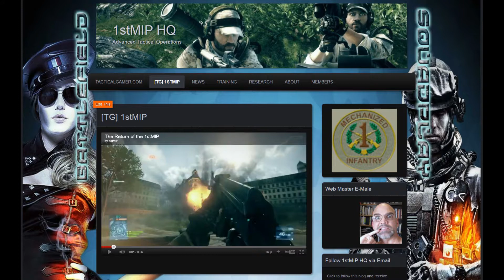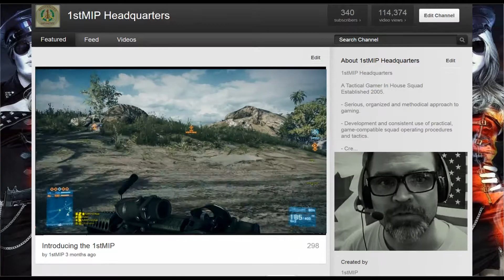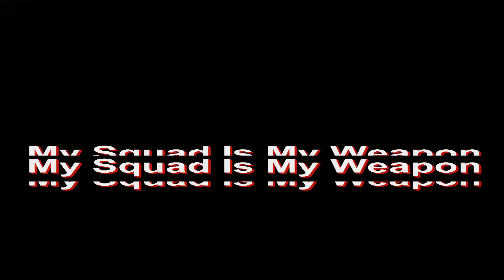1stMIP Joint Infantry & Air Operations (Battlefield 3)